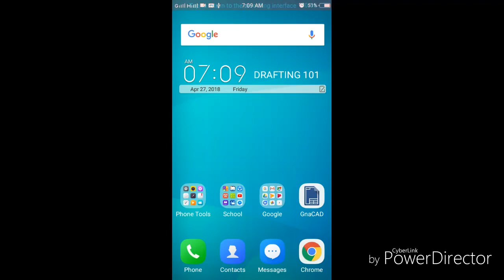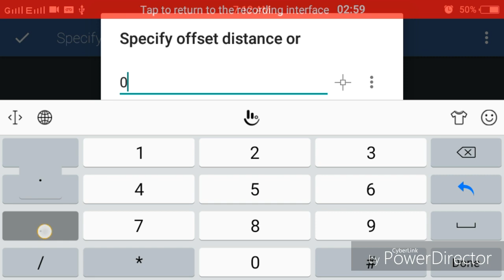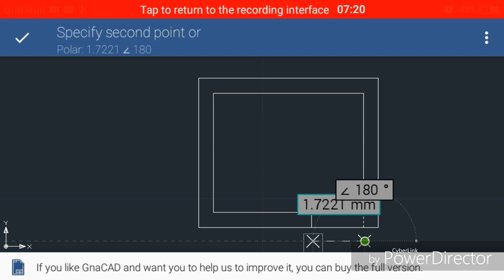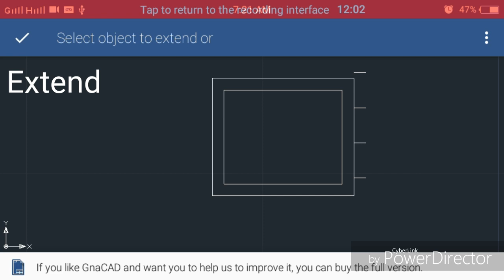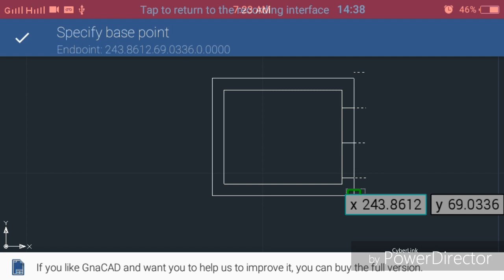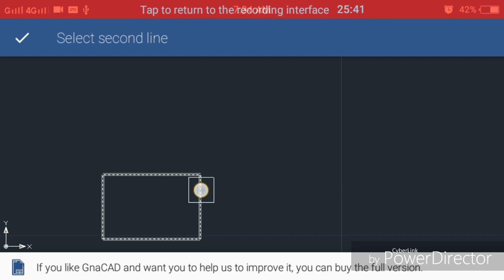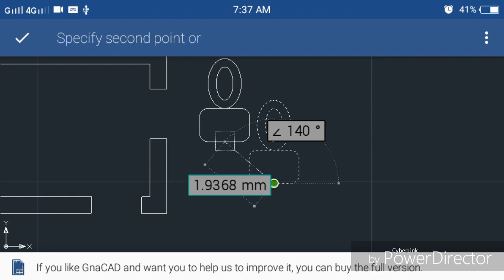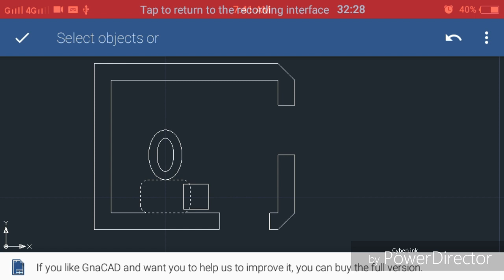GnaCAD Modify Tutorial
A simple tutorial on how to use GnaCAD Modify Command